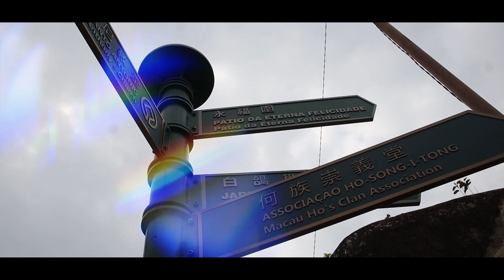Jiggs A. - $I$TEMA (Official Music Video)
TITTLE: $I$TEMA
ARTIST: JIGGS A.
RECORDED AT DIAMOND HOUSE x TWO FIVE HUNNID COLLECTIVES
DIRECTED BY JETHRO MENDOZA

SHOUTOUTS
THC MUSIK
DIAMOND HOUSE
TWO FIVE HUNNUD COLLECTIVES
MACAU TRENDS
1222 CLOTHING
PARAISO CLOTHING

SUPPORT LOCAL